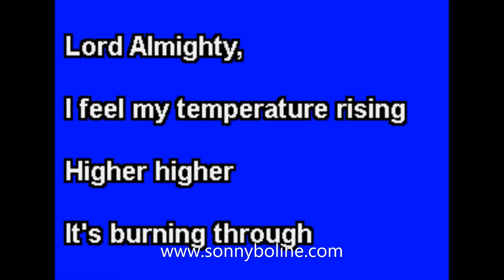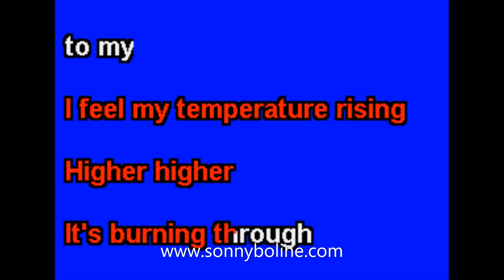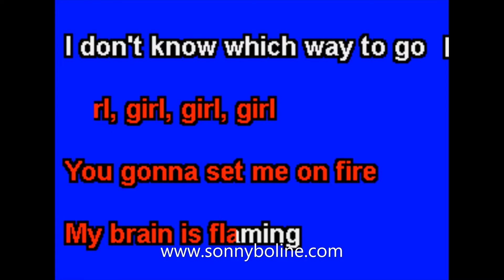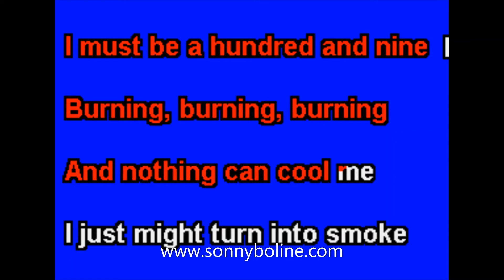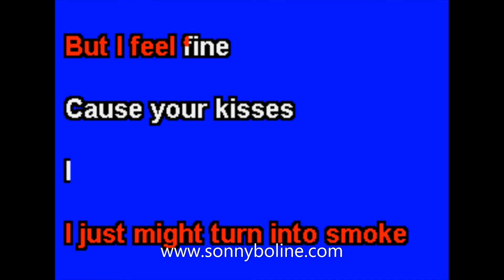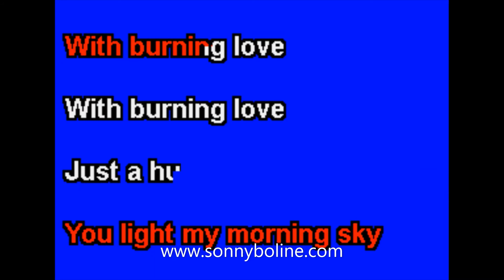burning love '73